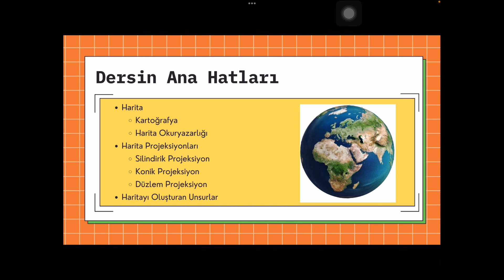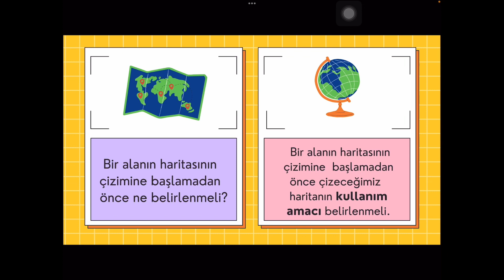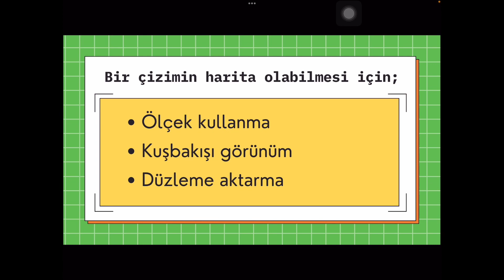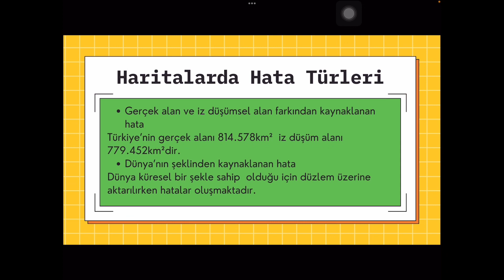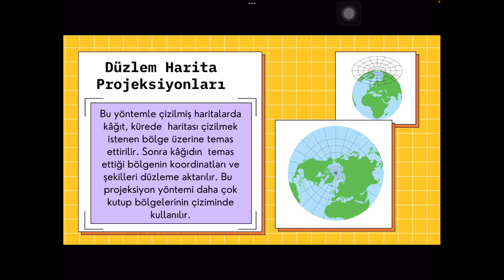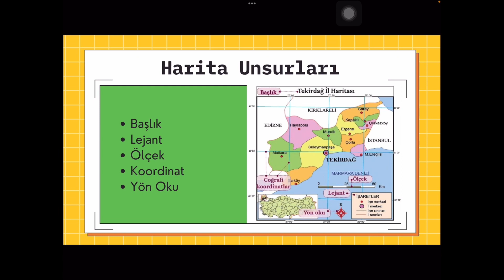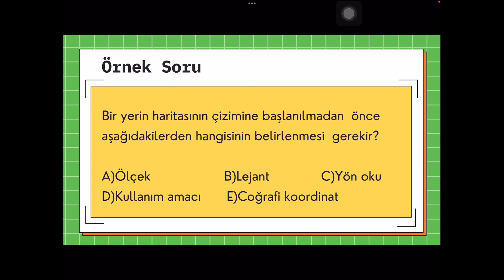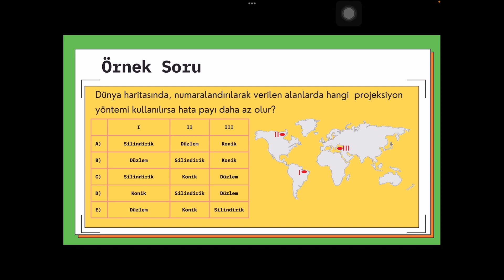Harita – Harita Projeksiyonları ve Haritayı Oluşturan Unsurlar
Merhaba! Bu videoda, 9. sınıf coğrafya dersinin önemli konularından biri olan "Harita Projeksiyonları ve Haritayı Oluşturan Unsurlar" hakkında ayrıntılı bir rehber sunuyorum. Harita projeksiyonlarının ne olduğunu, haritayı oluşturan unsurları ve bu konunun neden bu kadar önemli olduğunu öğreneceksiniz. Coğrafya dersine dair merak ettiğiniz her şeyi bu videoda bulabilirsiniz.